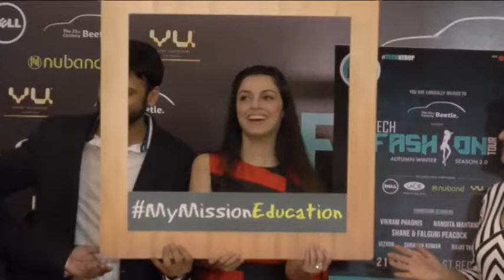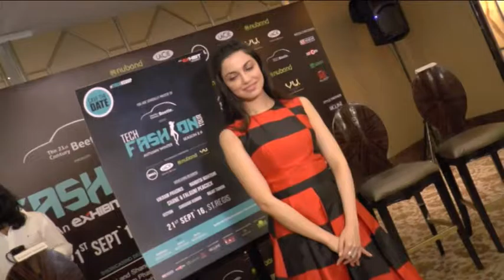Volkswagen Announce Tech Fashion Tour 2016 with Divya Khosla Kumar || Btown news